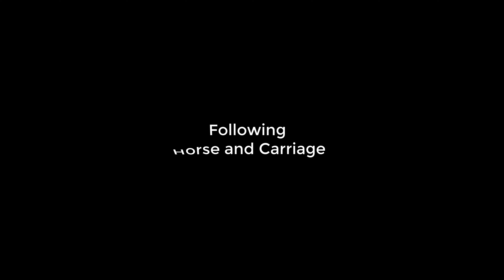Following Horse and Carriage || Gap, Pennsylvania, USA || June, 2021